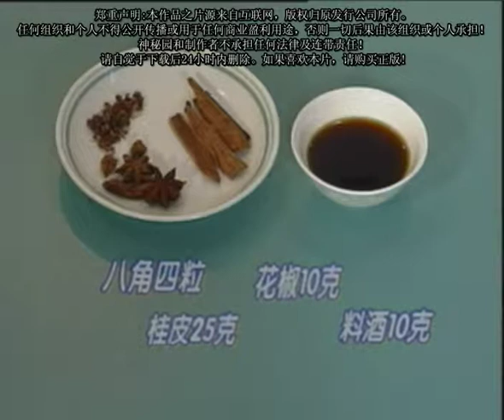Real Chinese Cooking Jiangsu 苏菜 苏州卤鸭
* Steel pan/wok:
1. Helen Chen 12 inch
2. Joyce Chen 12 inch

Just get the cheaper one of the two above – they are identical.  You want a carbon steel or cast iron pan because it transmits heat much better than aluminum ones, e.g. T-fal.  Virtually all recipes require swift and precise control of temperature. Just don't use aluminum ones for any Chinese stir fry recipe.  Stainless steel won't work either because Chinese recipes call for higher temperature and stainless steel at high temperature will leave you a mess to clean.  The two I listed above have non-stick coating.  The “pros” all use non-stick versions and they always say coatings are useless.  Decide yourself :-)

* Bamboo steamer:
Joyce Chen 10-in Bamboo Steamer

* Rolling pin:
For dumpling wraps, you need a short bamboo or wood rolling pin.  It must be much shorter than those used for pastry. 12” is the longest I would go; 9” is better. eBay is probably the best bet

* Pot/sauce pan for boiling:
Anything that 4 to 8 quarts should work well.  Depending on your kitchen size and your family size, free feel to choose whatever pot you like the best.  You likely don’t need to buy new ones.

Above is a shop list to get your Chinese cooking started.  I own every single item on this list and guarantee that they are well-worth the money.

=== 江苏菜系

起始于南北朝时期，唐宋以后，与浙菜竞修秀，成为“南食”两大台柱之一。江苏菜是由苏州、扬州、南京、镇江四大菜为代表而构成的。其特点是浓中带淡，鲜香酥烂，原汁原汤浓而不腻，口味平和，咸中带甜。其烹调技艺擅长于炖、焖、烧、煨、炒而著称。烹调时用料严谨，注重配色，讲究造型，四季有别。苏州菜口味偏甜，配色和谐；扬州菜清淡适口，主料突出，刀工精细，醇厚入味；南京、镇江菜口味和醇，玲珑细巧，尤以鸭制的菜肴负有盛名。著名的菜肴品种有“天下第一菜”、“爆目鱼花”、“翠珠鱼花”、“沙锅豆腐”、“三丝燕菜”，“蟹粉狮子头”，“全家富”等。

流派:由扬州、苏州、南京地方菜发展而成。
特点:烹调技艺以炖、焖、煨著称；重视调汤，保持原汁。
名菜:鸡汤煮干丝、清炖蟹粉、狮子头、水晶肴蹄、鸭包鱼

=== 中国八大菜系

    中国菜肴在烹饪中有许多流派。其中最有影响和代表性的也为社会所公认的有：鲁、川、粤、闽、苏、浙、湘、徽等菜系，即被人们常说的中国“八大菜系”。

    一个菜系的形成和它的悠久历史与独到的烹饪特色分不开的。同时也受到这个地区的自然地理、气候条件、资源特产、饮食习惯等影响。有人把“八大菜系”用拟人化的手法描绘为：苏、浙菜好比清秀素丽的江南美女；鲁、皖菜犹如古拙朴实的北方健汉；粤、闽菜宛如风流典雅的公子；川、湘菜就象内涵丰富充实、才艺满身的名士。

    中国“八大菜系”的烹调技艺各具风韵，其菜肴之特色也各有千秋。